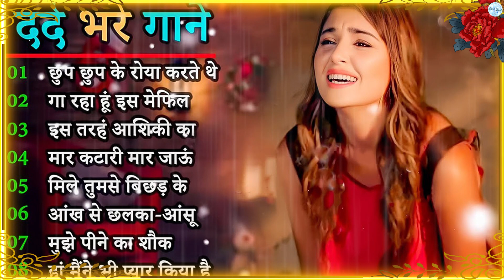Best Of Alka Yagnik 💚 अलका याग्निक सर्वश्रेष्ठ गीत 💚 अलका याग्निक सदाबहार रोमांटिक पुराने गाने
धन्यवाद.